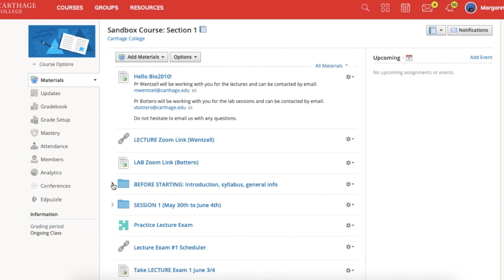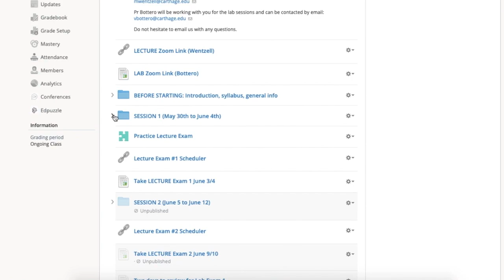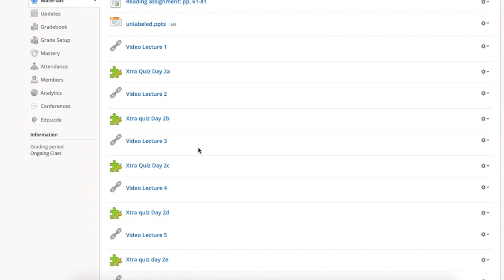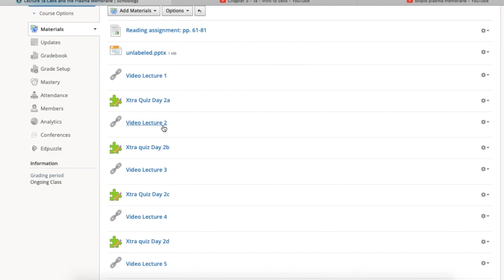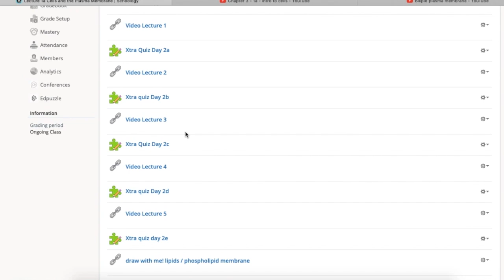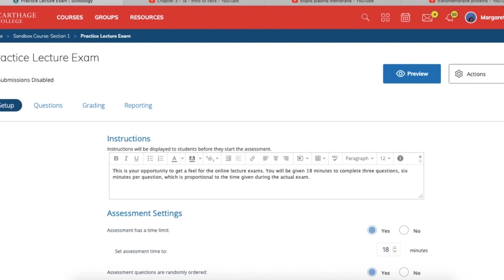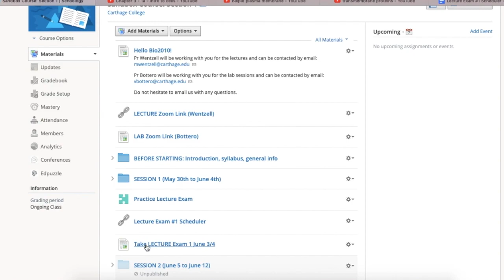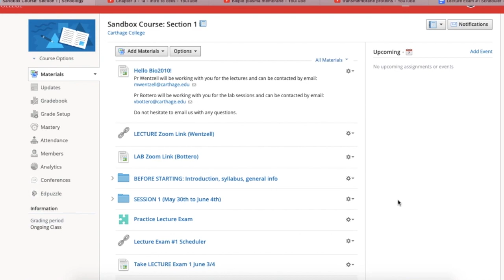Lecture Video: Schoology folder information